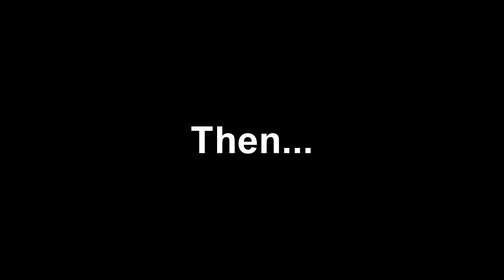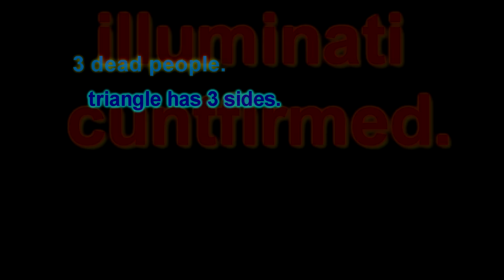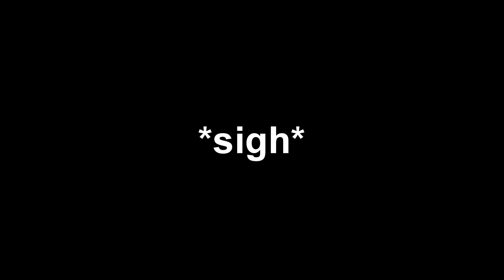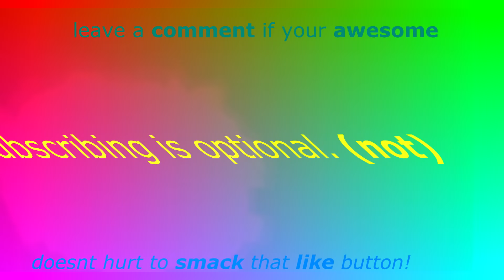Roblox | R2D | Funny Moments 2 - MLG Double Kill, R2D is Illuminati!!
What's up fellow Bloxxers!
If you're up for some Funny Gameplay Montages, Tips'n Tricks or just wanna spend time on your mobile? You're in the right place! Check out the best and the funniest Roblox content out there and play some Roblox!

Hilarious isn't it? No? Oh, ok. ;(
I'll do better next time :D
This video is much more action-packed, hilarious and fun-to-watch than the last video, so I indeed hope you enjoyed it as I put a ridiculous amount work into this.
If you didn't watch the previous video which is connected to this one, go ahead and watch it!

Have any questions? Ask in the comments! And make sure to leave some suggestions or words of encouragements for me. Anything will help!